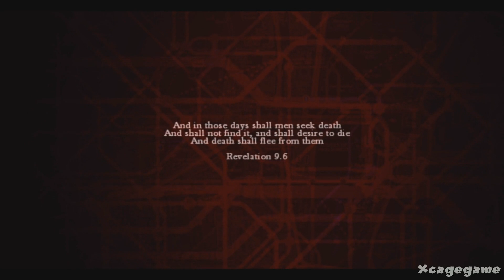ZombiU - Walkthrough Part 1 - Direct Wii U Gamepad Capture - Dual Screen [ HD ]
Zombi U - Walkthrough Part 1 - Direct Wii U Gamepad Capture - Dual Screen [ HD ]
All future Wii U Gameplay videos will support dual screen capture on xcagegame.
Gamepad captured with a Wii U Gamepad capture card.

Zombi U Walkthrough Part 1
ZombiU Walkthrough Part 1
ZombiU Dual screen
ZombiU direct gamepad capture
ZombiU Nintendo WiiU Wii U